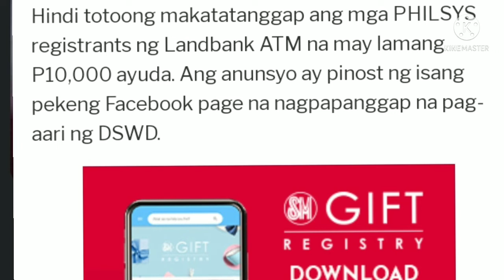May 10,000 Ayuda nga ba sa Magpaparehistro ng National I'D